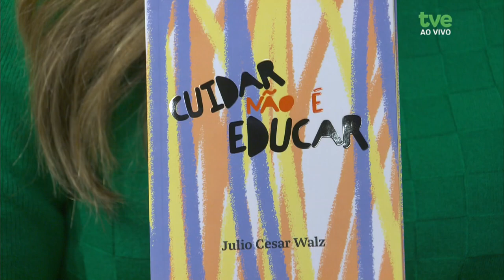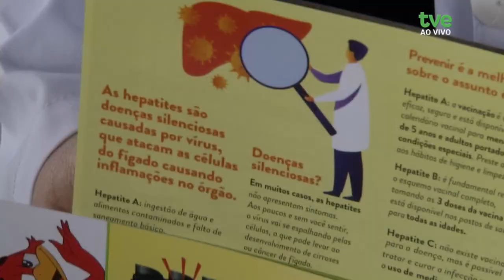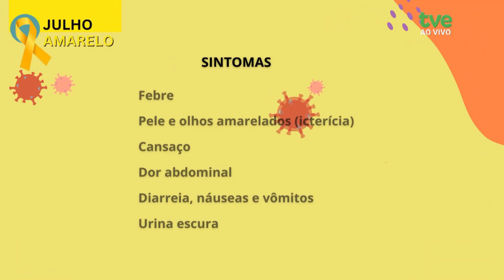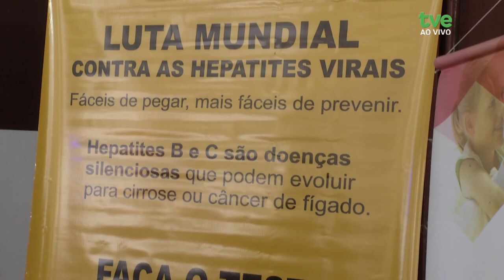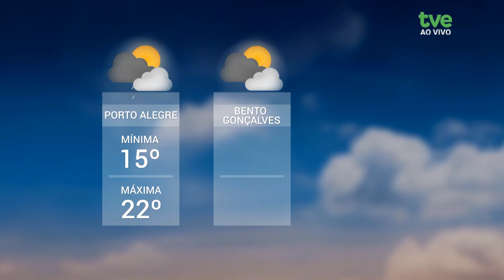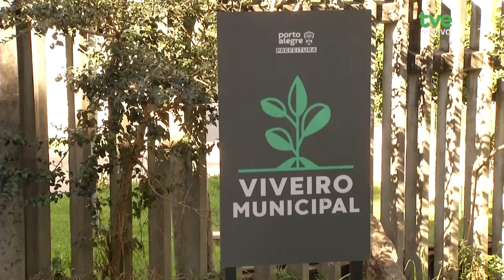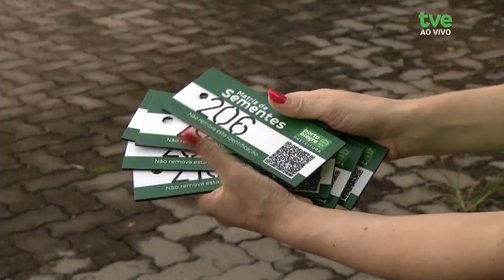Redação TVE 26/07/2024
01:17 Mais de 90% dos jovens brasileiros entre nove e dezessete anos são usurários da internet. E é pelo celular que a maioria deles navega na rede. Alguns chegam a passar mais de seis horas por dia na frente do aparelho, o que pode ter efeitos nocivos para a saúde, como mostra a reportagem da TV UNISC, nossa parceira em Santa Cruz do Sul.
04:45 E a gente segue falando sobre o uso excessivo de telas, agora pra entender os efeitos sobre a saúde mental das crianças e adolescentes. Assunto pra nossa entrevista com o psicólogo, professor e pesquisador Julio Cesar Walz.
10:37 Estamos no julho amarelo, que reforça a importância das ações de vigilância, prevenção e controle das hepatites virais. Essas doenças são um grave problema de saúde pública no país e no mundo, representam a segunda principal causa infecciosa de morte no planeta, de acordo com a organização mundial da saúde, a OMS.
17:17 Um projeto do viveiro municipal de Porto Alegre está coletando sementes de árvores nativas para catalogar e plantar em áreas públicas.
26:07 Agora tem a agenda de cultura, com dicas de shows para este fim de semana. Tem música instrumental, erudita e popular.
22:52 E começa daqui a pouco, às oito horas, o concerto da Orquestra Sinfônica de Porto Alegre em homenagem ao bicentenário da imigração alemã no estado. O espetáculo vai ser transmitido ao vivo aqui na TVE, a partir da vinte pras oito. Nossa equipe foi esta manhã à casa da OSPA acompanhar o ensaio.